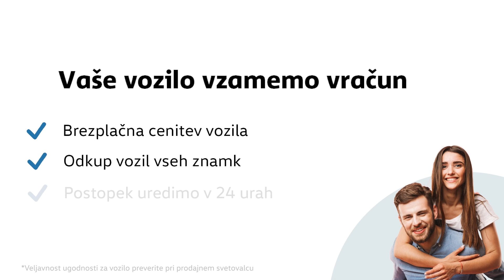VW Novi T Roc R Line 1 5 TSI PREDSTAVITEV VOZILA